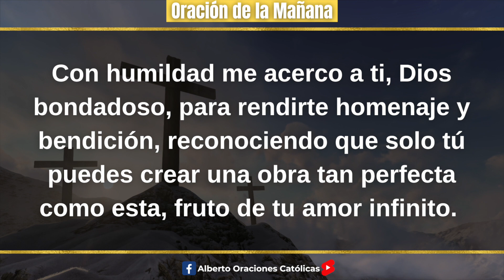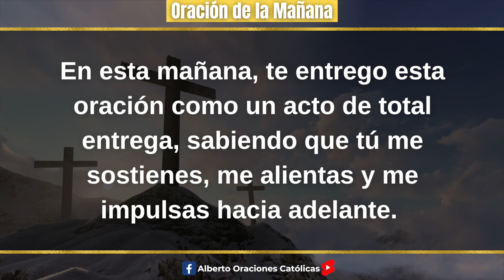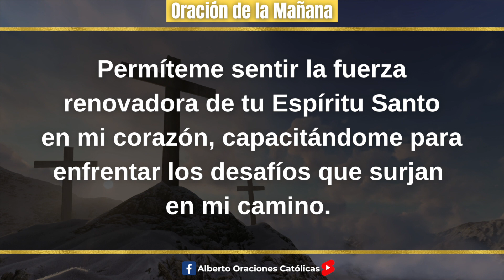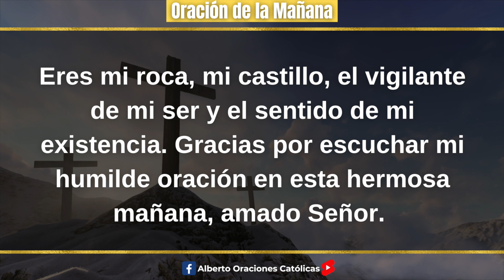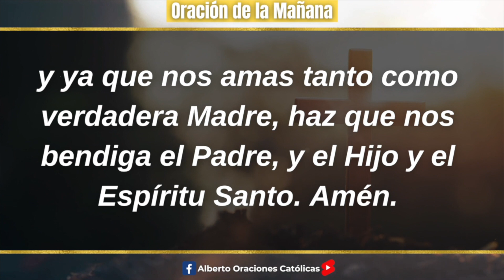Oracion de la Mañana De Hoy Viernes 03 de Mayo - Tiempo De Orar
Oración de la Mañana del día de Hoy Viernes 03 de Mayo 2024